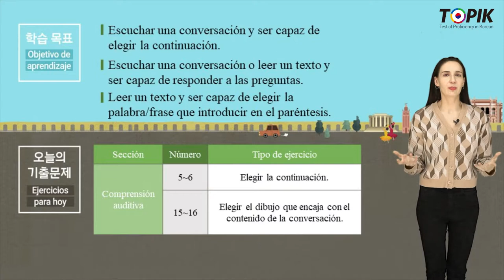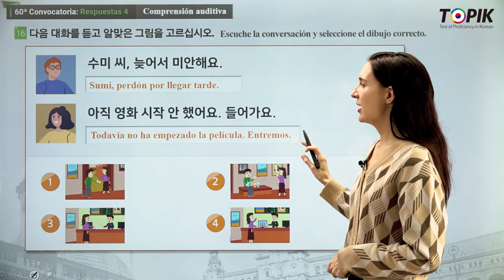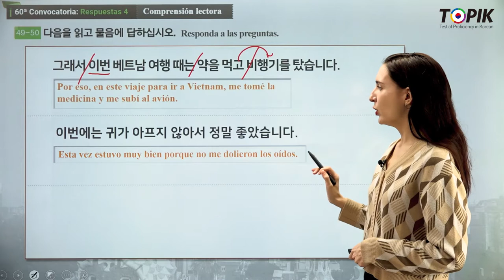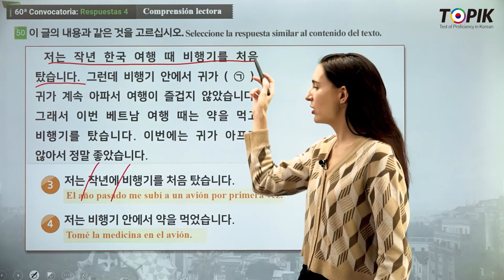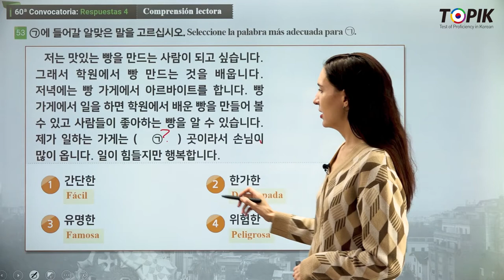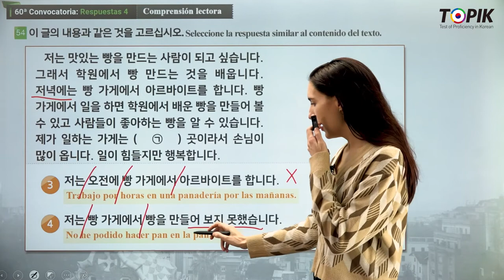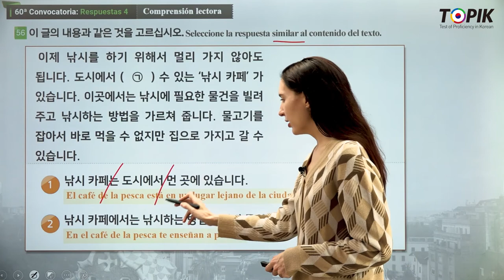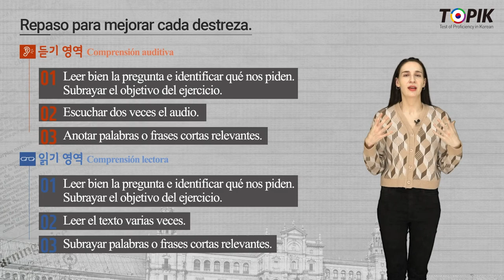TOPIK 1 Spanish 18